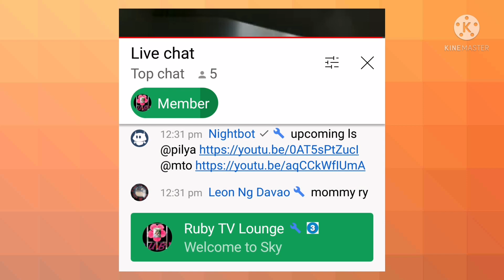ASSEMBLE THE NEW LAMPSHADE